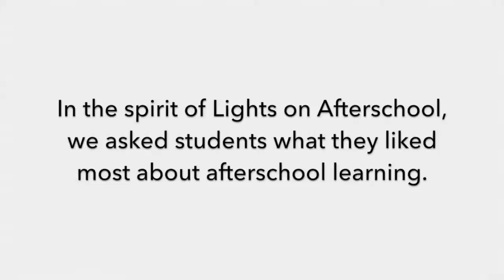Boston Celebrates Lights on Afterschool 2016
October 20, 2016 is Lights on Afterschool, the only nationwide event recognizing afterschool programs and their important role in the lives of children, families and communities. Boston After School & Beyond is proud to celebrate its partnership with 35 afterschool programs. Collectively, we're reaching nearly 3,000 Boston youth. In the spirit of Lights on Afterschool, we asked students what they liked most about afterschool learning.